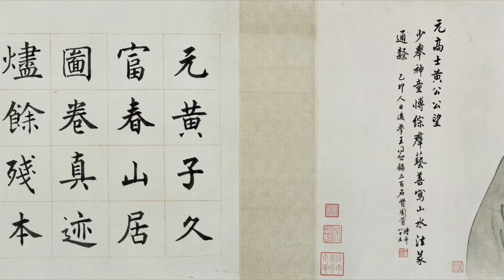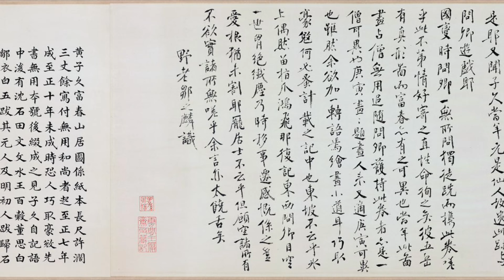富春山居图 4K